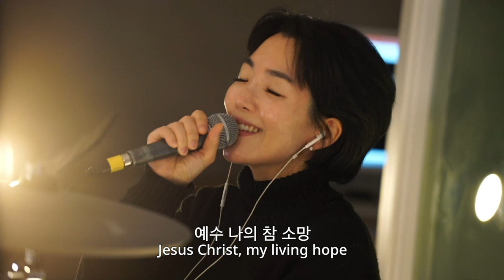Living Hope / Worship house Korean Worship